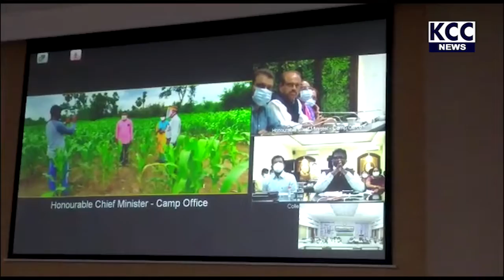CM JAGAN RYTHUBHAROSA ||29-12-20 KCC NEWS